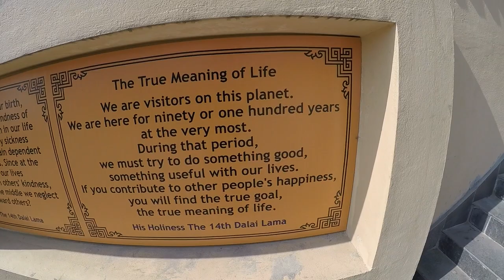Things to do in Kathmandu, NEPAL #1 Meditation Course '17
I will try to show you what you can do in Kathmandu, NEPAL.
Number 1 is Meditation course in KOPAN MONASTERY.